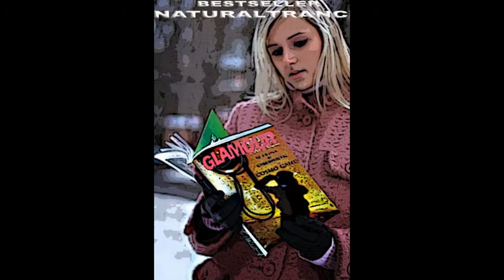4FRENDSMIX CYBERTOPART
RADIO ASTRAL FLY
CARI AMICI VI RINGRAZIAMO PER LA VOSTRA FEDELTA , PIU DI 37 ANNI CHE CI SEGUITE SIA LIVE CHE ONLINE - FANTASTICO
NON VEDO PIU NIENTE - E MENO VEDO PIU RICONOSCO